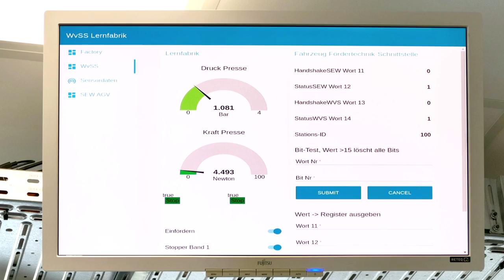Automated Guided Vehicles | Werner-von-Siemens-Schule | SEW-EURODRIVE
Industry 4.0 presents the automation industry with the challenge of securing well-trained young people in order to increase the innovative strength of Germany as a business location. For this reason, the member companies of the "New Automation" association promote practice-oriented, technical education for young people. SEW-Eurodrive supplied a mobile system for training in the Learning Factory 4.0 at a vocational school in Mannheim.